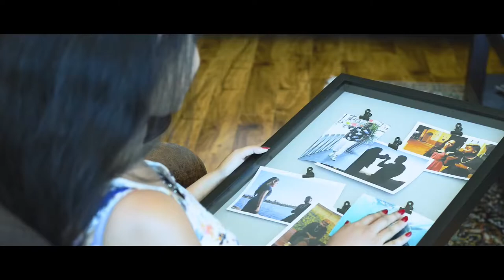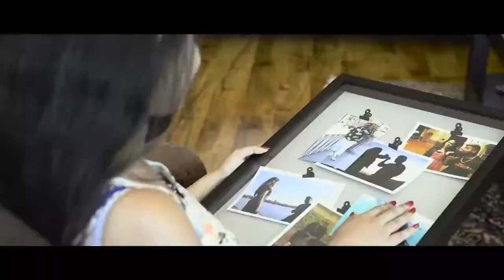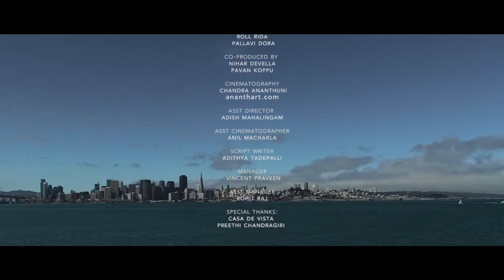BiggBoss2Telugu ROLL RIDA & KAMRAN - IVVALANE TELUGU RAP MUSIC VIDEO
Welcome to Cine Brain Channel. If you are in search of relief from the day-to-day life and pressures in it, you are at the right place.

We are emerging as a one-stop zone for cine news, reviews and to encourage new talent through short films and skits, as they are the main source of entertainment. We also give a great platform and support to show your talent. Here you can get a pure form of entertainment and genuine news about all Indian film industries like Tollywood, Bollywood, Kollywood, Mollywood, Sandalwood and so on. We deliver movie reviews, photo galleries, photo shoots and the latest news to keep the followers amused and updated.

We are a bunch of independent filmmakers and digital marketing experts, making short films and entertainment videos.

Hope you guys will like our upcoming videos and get your support.

For More Latest Updates on Telugu Movies